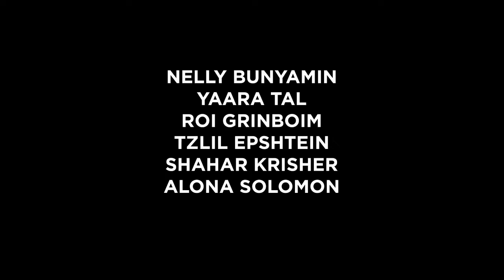Gym bottle fix for Nitzanim school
Shenkar Fixperts design a simple solution to make sure gym-goers can always find the correct water bottle during workouts.

Fixperts: Nelly Bunyamin, Yaara Tal, Roi Grinboim, Tzlil Epshtein, Shahar Risher, Alona Solomon
Fix Partner: Nitzanim school
Educational Institute: Shenkar College of Engineering and Design